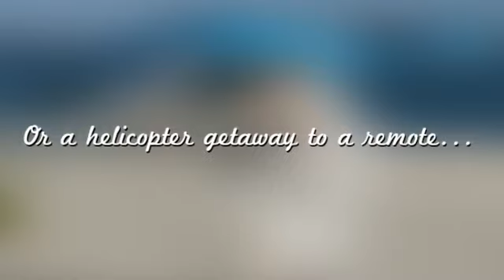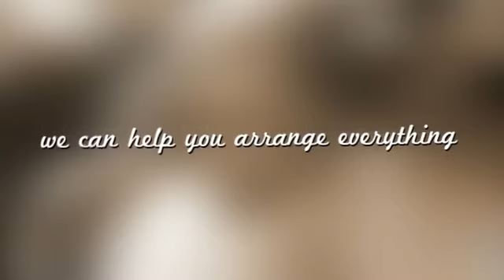What Makes the Best Wedding Ever?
What makes the best wedding ever? Is it solitude, sea and sand? Is it waves, steel pan music and bare feet? Maybe it's a luxurious villa surrounded by all your friends. Any of these are possible and even EASY to create within minutes when you give us a ring. We've been creating weddings on St. Thomas, US Virgin Islands for over 25 years. for more details and pricing.